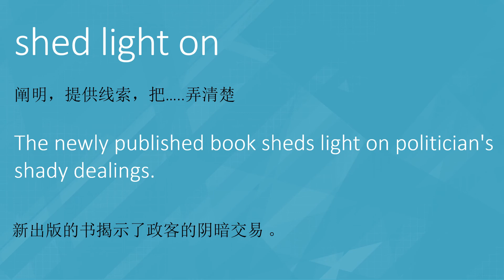第73期 ｜shed light on meaning in Chinese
shed light on  的中文意思